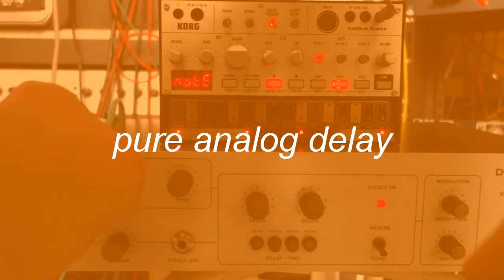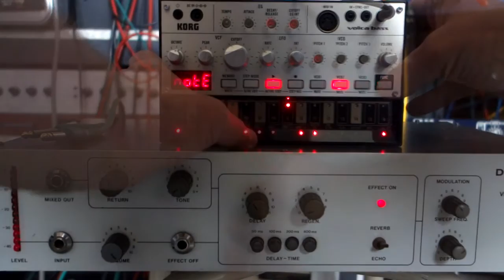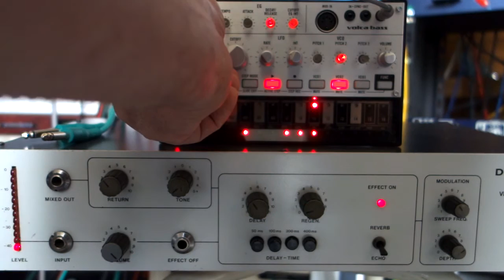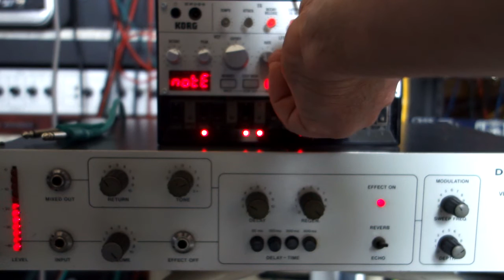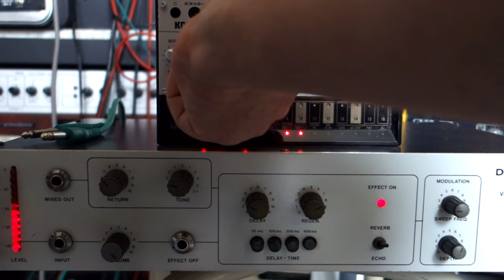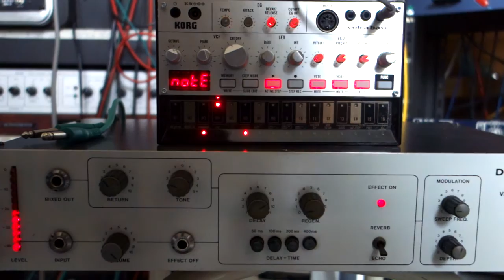DYNACORD VRS-23 // Vintage Analog Reverb Delay // KORG VOLCA BASS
This is the fabulous DYNACORD VRS-23 is not black as usual it one one the very rae WHITE UNITS in good shape.
The VRS-23 is already sold!